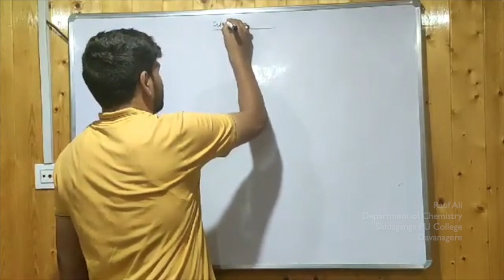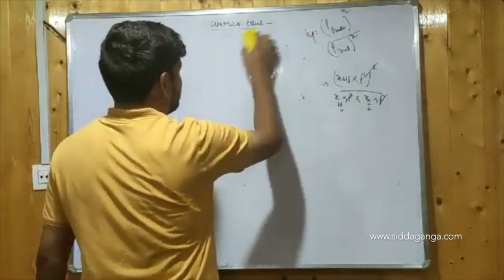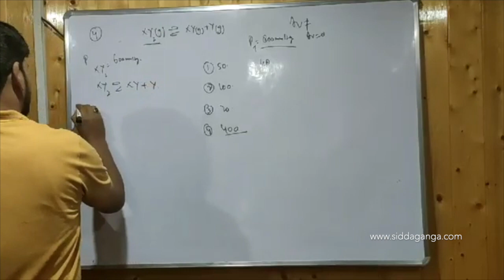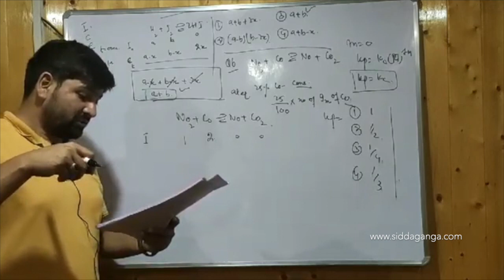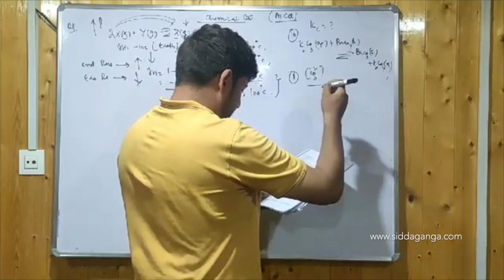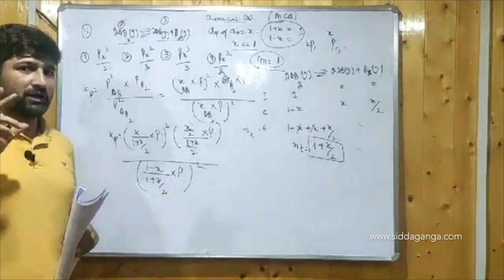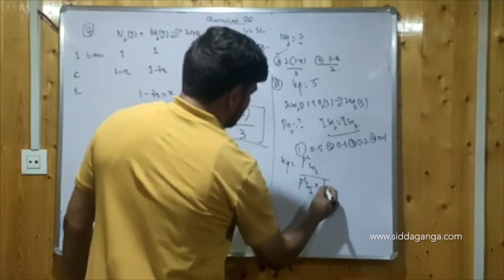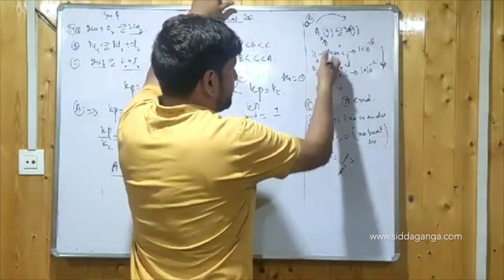1 PUC - NEET/JEE - CHEMISTRY - CHEMICAL EQUILIBRIUM